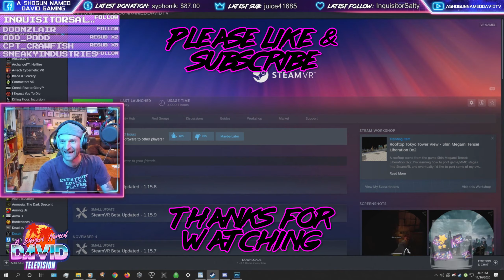Star Citizen - 890 Vs. Reclaimer + BONUS SWTFU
I HAVE SO MANY QUESTIONS. Nah, just kidding -- This is basically Star Citizen physics in a nutshell for you. Just up to the normal daily nonsensical physics envelope pushing within the game. Please enjoy and share!